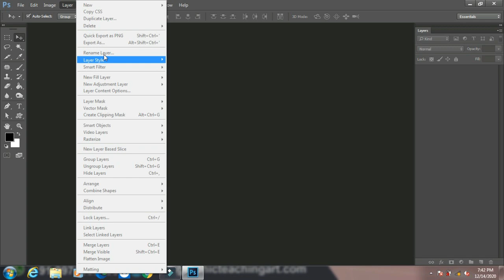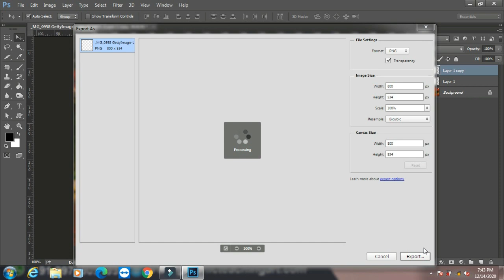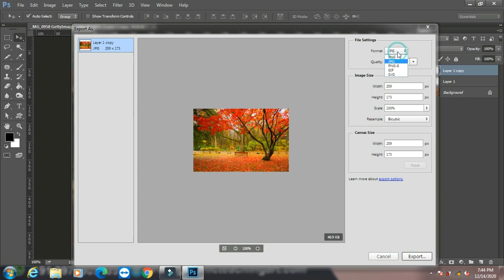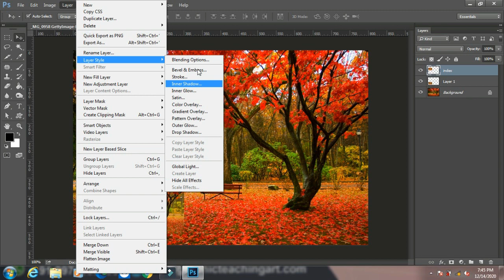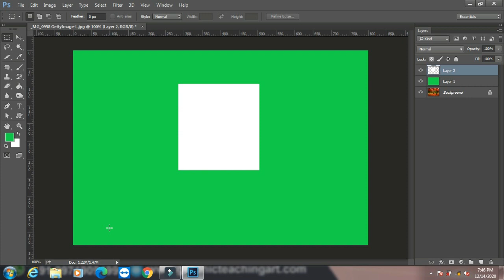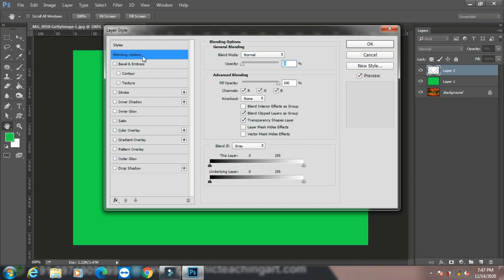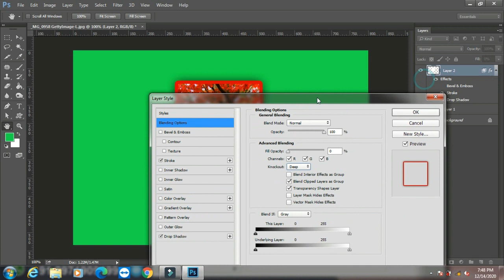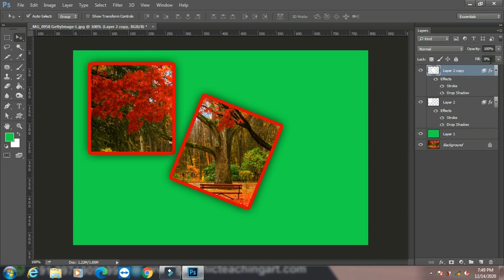Photoshop Tutorial Series in Hindi Part 36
Part – 2, Layer Menu Bar & Layer Style, Opacity, Fill.

1) Advance Diploma In Tally
2) Diploma & Computer Application ( DCA )
3) Diploma In Website  Designing & Development
4) Advance Diploma in AutoCAD
5) Diploma in Digital Movie Editing
6) Diploma in Graphic & Multimedia Animation
7) Diploma in Graphic & Digital Movie Editing
8) Diploma in Multimedia & Animation

1) DTP
2) Fashion Design
3) 2D Animation
4) Video Editing
5) Graphic Designing
6) Course on Computer Concepts (CCC)
7) Tally.ERP9 Basic
8) Account Expert & Tally.ERP9
9) Computerized Accountancy & Tally ERP
10) Graphic for Web Page Designing
11) Advance Web Technology -PHP & SQL
12) Web Development
13) Advance Excel
14) Digital Marketing
15) Advance AutoCAD
16) 3D Studio Max
17) V-Ray
18) Digital Movie Editing & After Effect
19) Multimedia Animation
20) VFX
21) Advance Networking
22) Computer Hardware (Card Level) & Networking
23) CCTV Installation & Repair
24) Professional English Speaking
25) Photoshop, After Effect, etc...